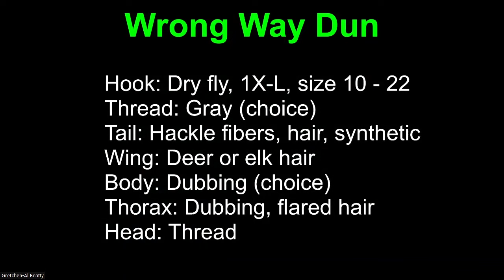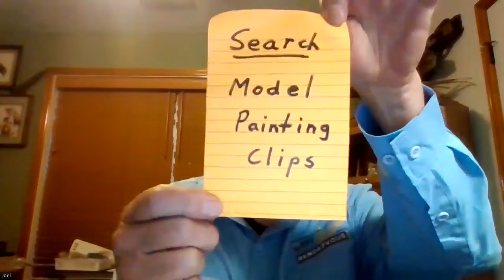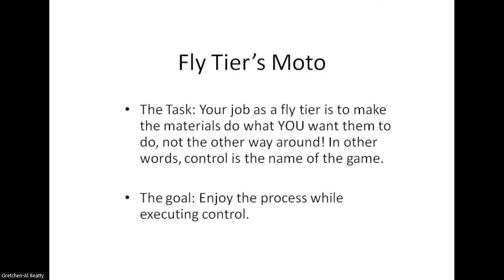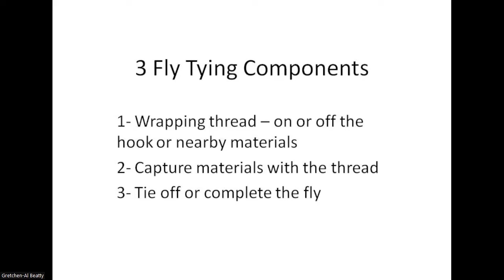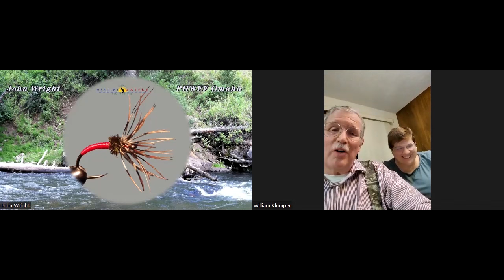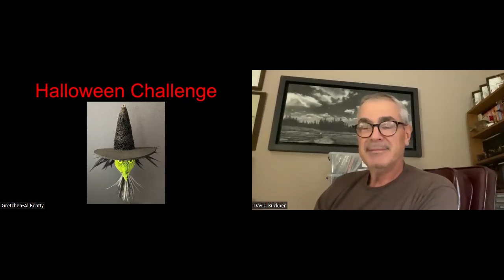Fly Tying Friday for 13 October 2023 - Al Beatty tying the Wrong Way Dun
In this Friday tying session, Al Beatty shares one of several ways to MAKE a material not particularly right for the tying job to work just fine. This is the first of several sessions the Beattys will offer in "making do" with the material(s) you have even when they are not absolutely right for the rather than deciding to look for more materials.

Equipment we used to produce this video:
Mokose C-100 Camera(s)
Blackmagic ATEM Mini switcher
Lavaliere Boya Microphone(s)
Hollyland Lark M1 wirelss microphones
LED light(s), clamp style
LED light(s), table top
Camera support (smartphone)
Camera support (vise camera)
Smartphone support clamp
Materials camera jib arm
Magnetic material clips – Painting Stand Base/Clips